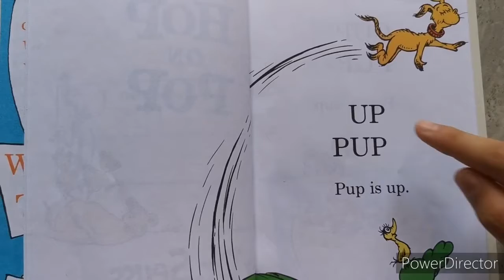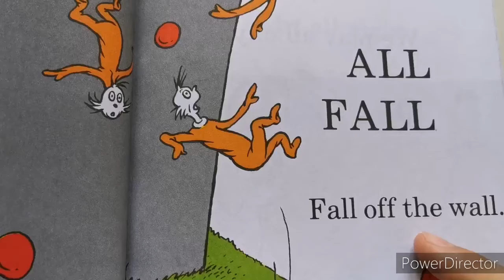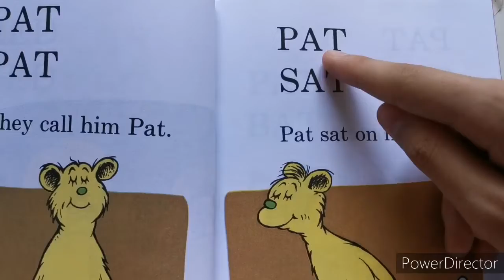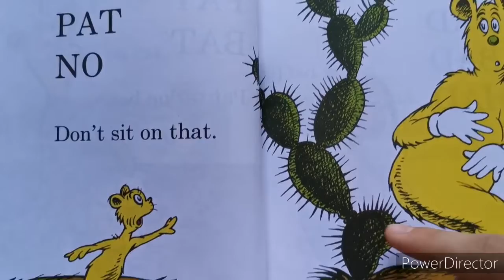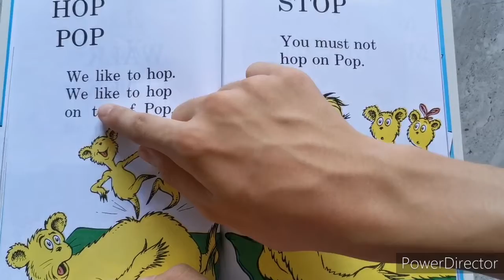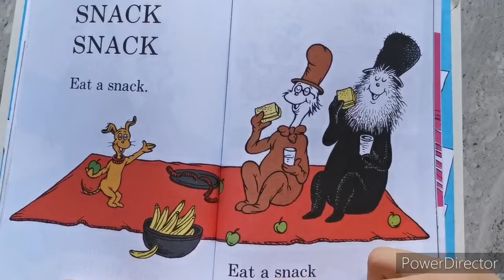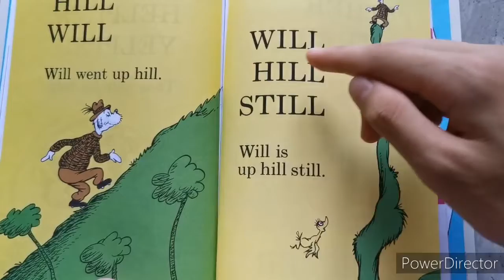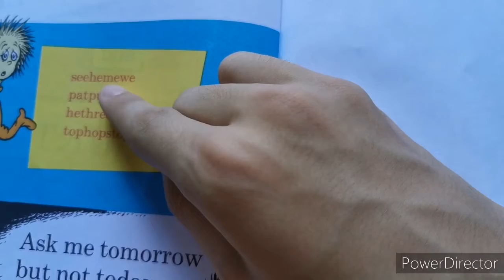Story Time 3